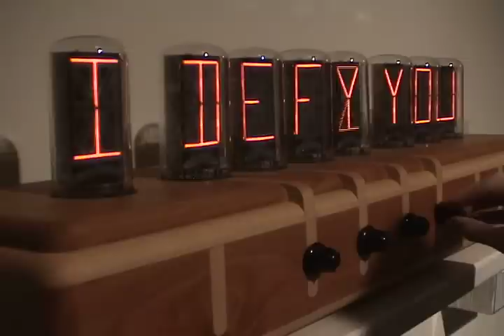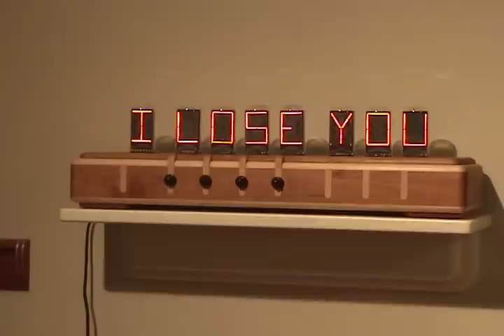From Me To You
From Me to You at the Come Up to My Room show at the Gladstone Hotel, February 2007.